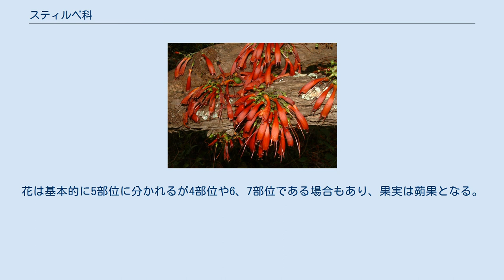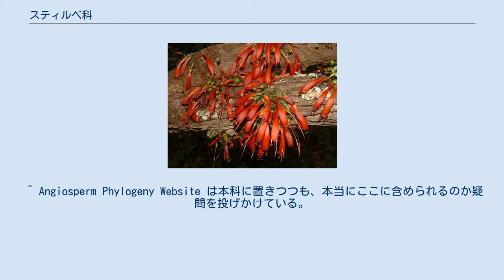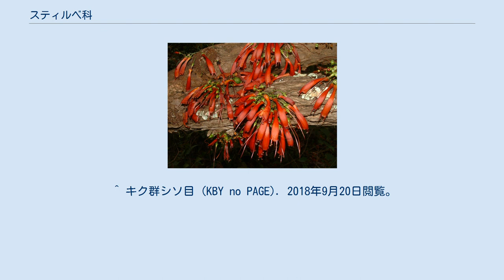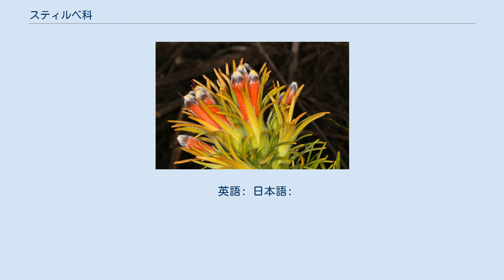スティルベ科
スティルベ科（スティルベか）あるいはスチルベ科（スチルベか、学名: Stilbaceae）とは、双子葉植物の科の一つである。
11属39種で、大部分が南アフリカ、ケープ州に生育し、熱帯アフリカ、マダガスカル、マスカリン諸島、アラビアにも見られる。
 基本的にはツツジ科のような低木や平凡な低木、草本である。
花は基本的に5部位に分かれるが4部位や6、7部位である場合もあり、果実は蒴果となる。
 スティルベ科にはC-8のイリドイドグルコシドが見られる場合が多々あるが、これはほかの科では極めてまれにしか見られない（Frederiksen, Damtoft & Jensen (1999)）。
 この科はクロンキスト体系には存在せず、ダールグレン体系で新設され、APG体系に受け継がれたものである。
したがって、古い分類において複数の科に散らばっていた属がまとめられた形となっている。
たとえばイクシアンテス属（Ixianthes）は従来ゴマノハグサ科（Scrophulariaceae）に、ヌクシア属（Nuxia）はマチン科（Loganiaceae）あるいはフジウツギ科（Buddlejaceae）に、スティルベ属（Stilbe）はクマツヅラ科（Verbenaceae）に分類されていた。
 ^ Angiosperm Phylogeny Website は本科に置きつつも、本当にここに含められるのか疑問を投げかけている。
The Plant List (2013) ではオオバコ科（Plantaginaceae）に置かれている。
 ^ a b c Angiosperm Phylogeny Website はスティルベ属のシノニムではないか、としている。
 ^ Angiosperm Phylogeny Website はスティルベ属のシノニムとしている。
 ^ YList 植物和名-学名インデックス:分類体系表示. 2018年9月20日閲覧。
 ^ キク群シソ目 (KBY no PAGE). 2018年9月20日閲覧。
 ^ a b c d Angiosperm Phylogeny Website. 2018年9月9日閲覧。
 ^ 林・古里 (1986:287). ^ Beentje (1994). ^ Lindler (2004:437). ^ 河原 (2014:21). ^ a b c Stilbaceae Genera. (Angiosperm Phylogeny Website). 2018年9月9日閲覧。
 英語: 日本語: